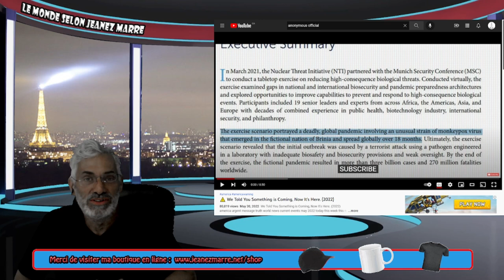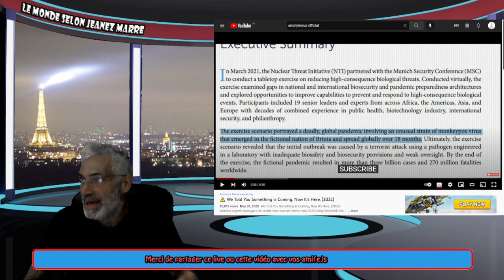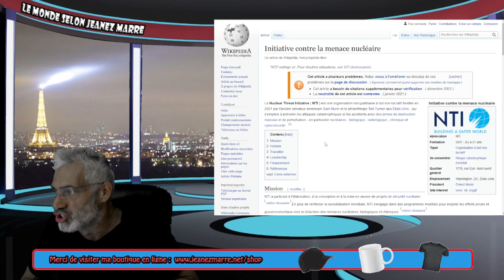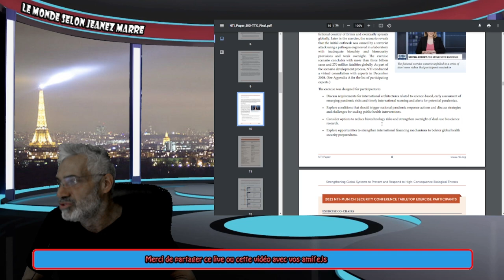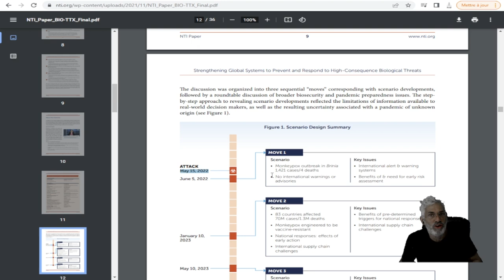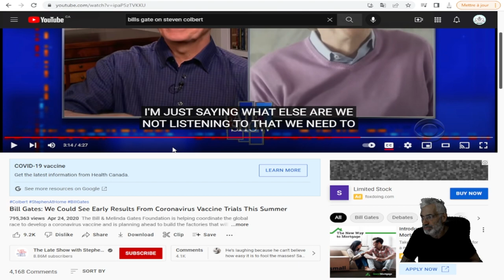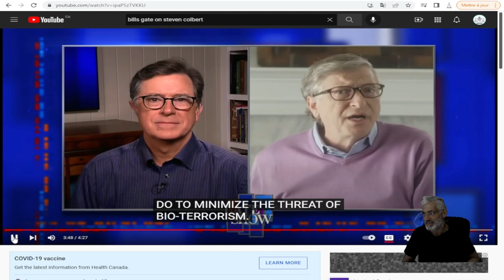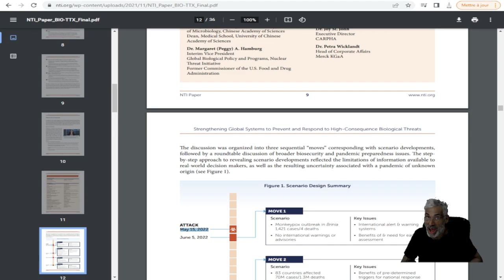PRÉPAREZ-VOUS; TOUT EST DÉJÀ PLANIFIÉ ET C'EST BILL GATES QUI NOUS MET EN GARDE;LA PANDÉM /2.